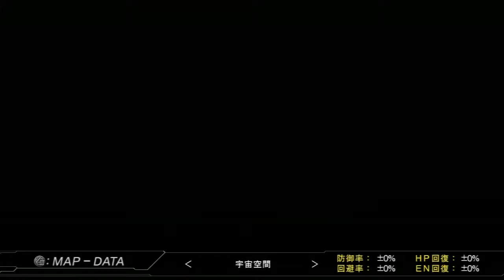第3次スーパーロボット大戦Z 天獄篇 - part 110 - 第35話 1万2000年を越えて #2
PS3 ver. 第3次スーパーロボット大戦Z 天獄篇 - part 110 - 第35話 1万2000年を越えて #2